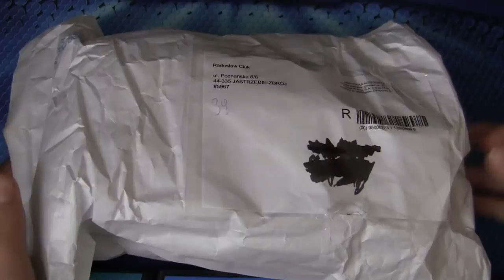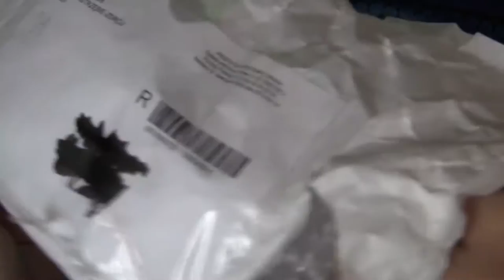Unboxing #6 - ShengShou LingLong, Megaminx i mirror (silver) + piłeczka MK - ShengShou unboxing :P